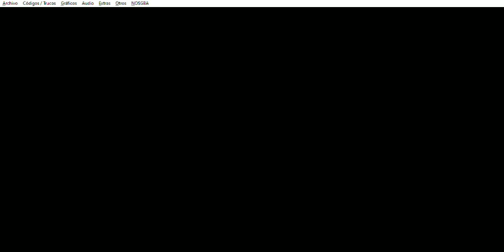Pokémon Mundo Misterioso: Exploradores de la Oscuridad - Capítulo 16: Un nuevo día - Parte 2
Pokémon Mundo Misterioso: Exploradores de la Oscuridad (NDS) - Capítulo 16: Un nuevo día - Parte 2
Este capítulo abarca a la segunda parte del Capítulo 16: Un nuevo día